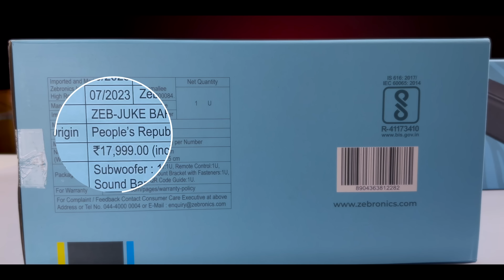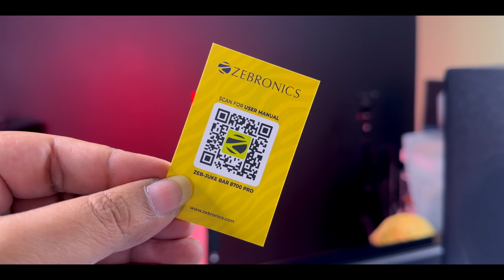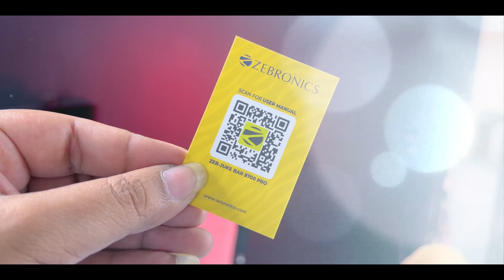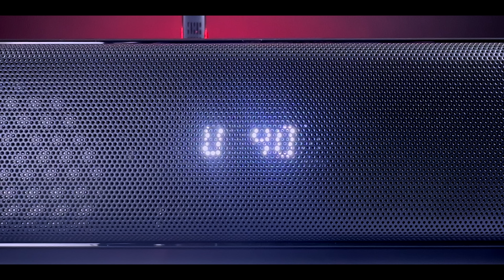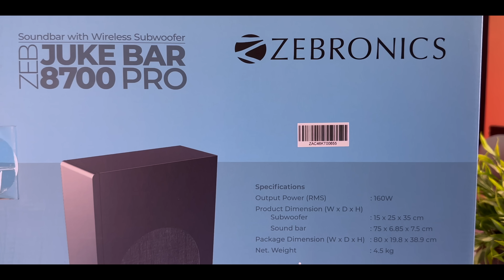ZEBRONICS Zeb Juke Bar 8700 Pro Soundbar with Wireless Subwoofer || Dolby Audio || in Telugu